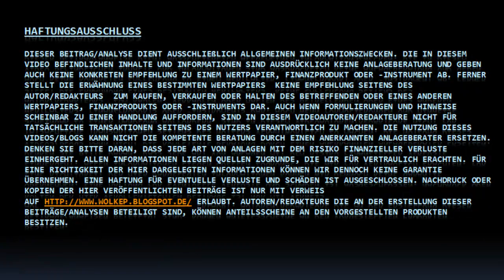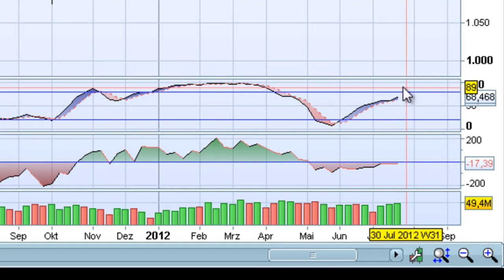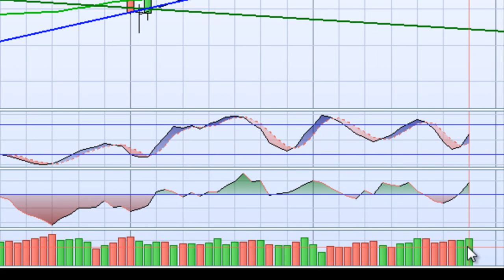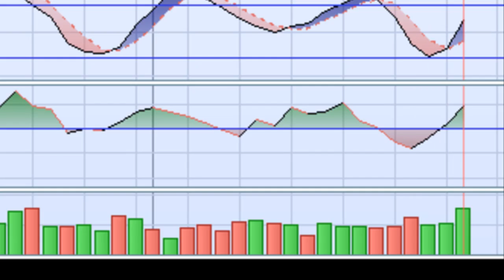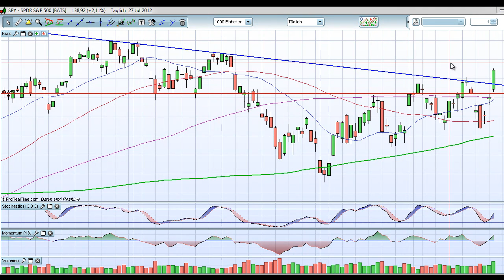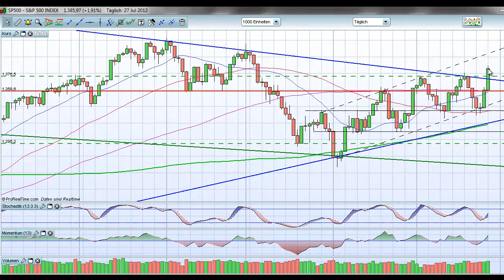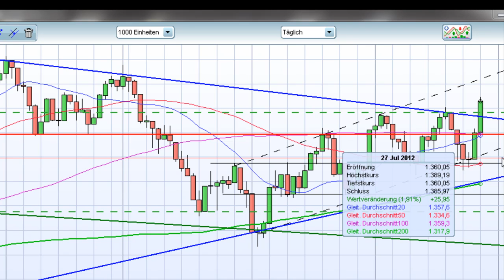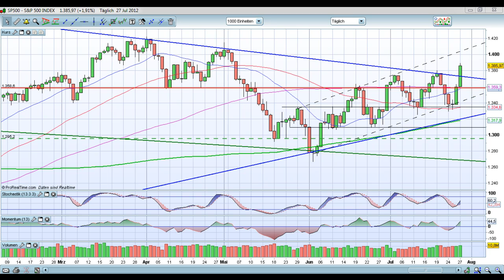2012-Juli-29 S&P 500 Tages-, und Wochenanalyse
S&P500 löst Konsolidierung bullsich auf!!

Silvio Graß - Formationstrader